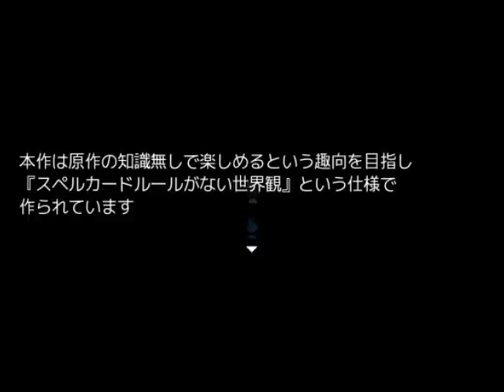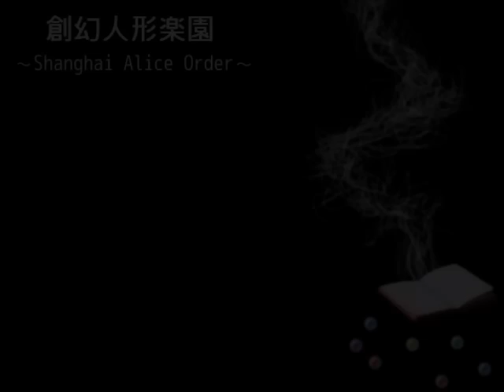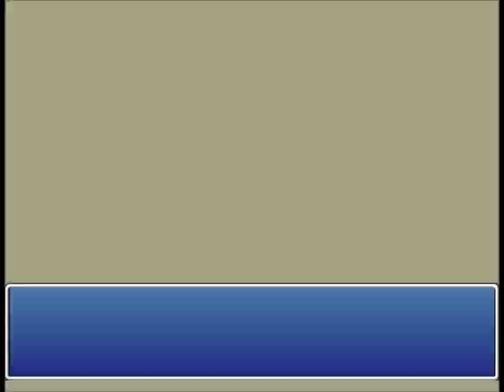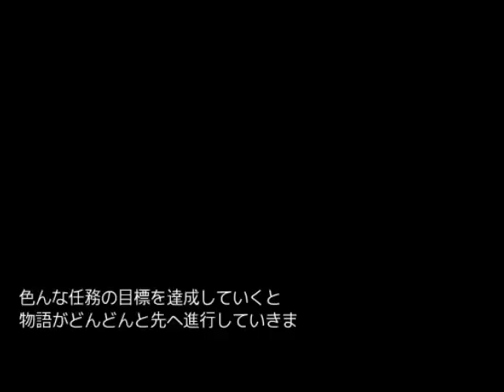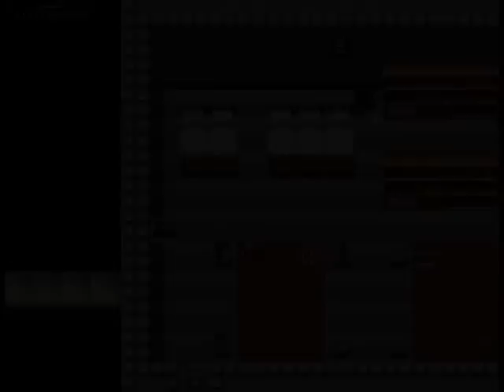十六夜さんが「創幻人形楽園」をプレイ その１(0攻略動画・True End)